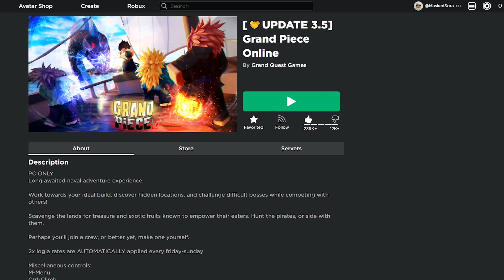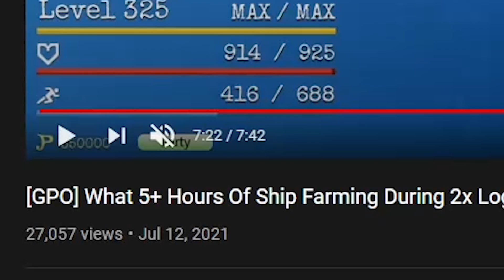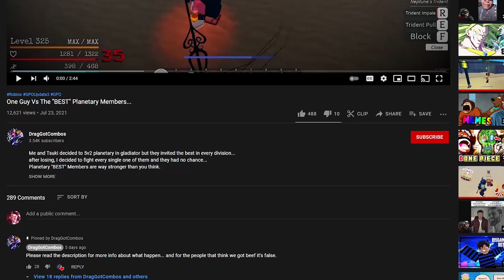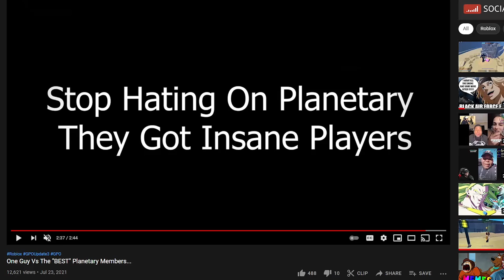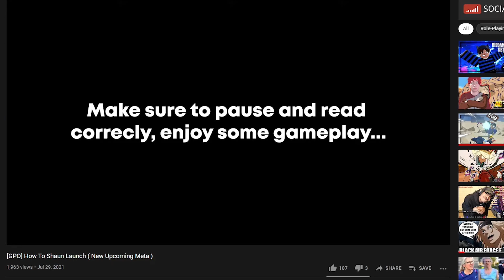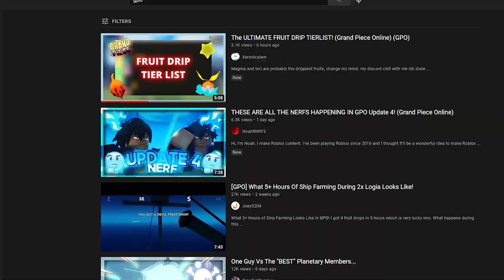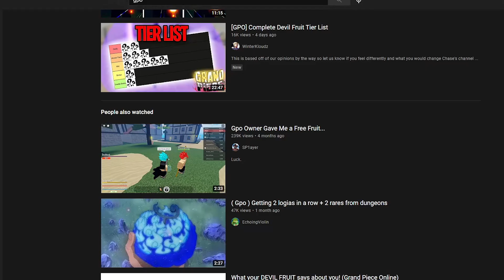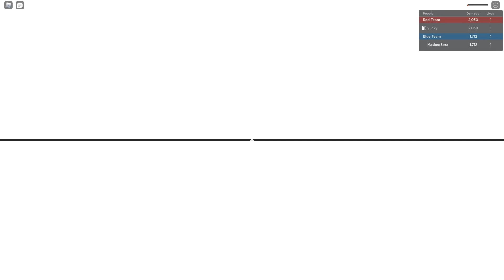Trying To Get Back Into The Gpo Community But Idk What's Happening.. | ROBLOX Grand Piece Online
Hey guys! Welcome back! Today's video is a different type of GPO video. In this video I recorded myself trying to get back into the new gpo community of now because update 4 is right around the corner since it's literally next week. Hopefully a lot of things get fixed in the most newest update with the first thing being the crew bug, it's a bug where people cannot leave the crew they are currently in. But the most important thing they need to fix is ranked since it has been very wonky and abnormal lately with all the new metas.